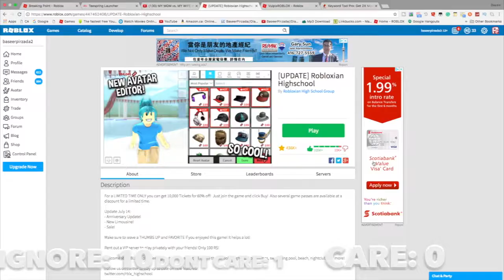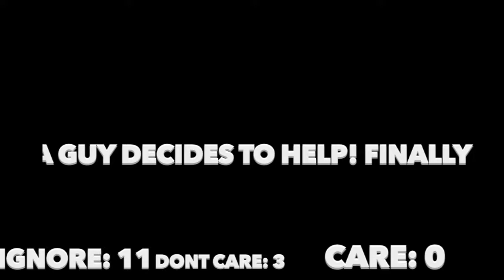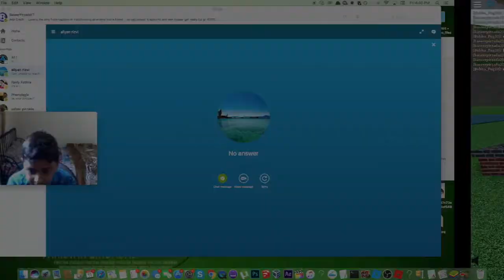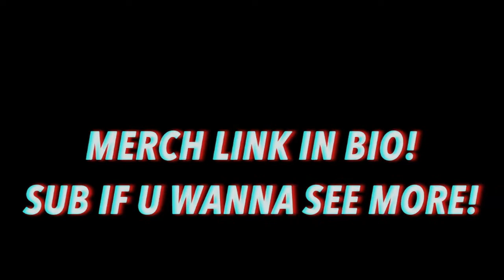Committing suicide [ROBLOX SOCIEL EXPERIMENT!!!]